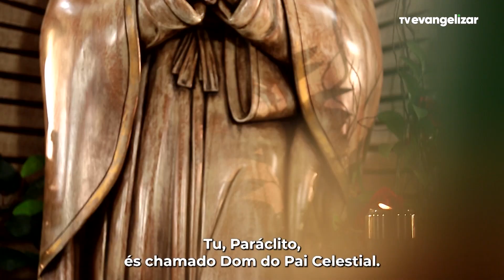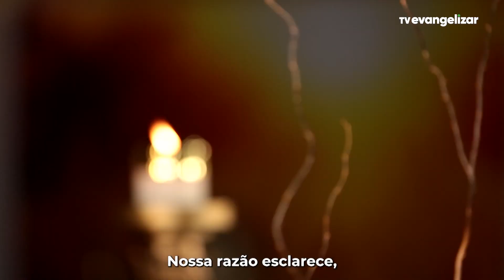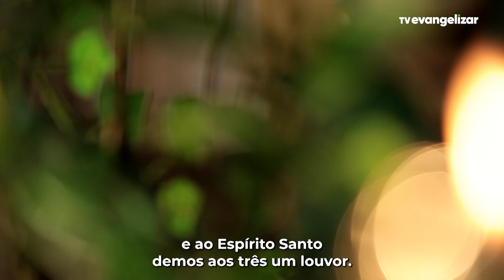3º dia da Consagração a Nossa Senhora com Carol Tormena | 14/11/23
Jornada espiritual única, conduzida por Carol Tormena, apresentadora da Rádio e da TV Evangelizar.

ESP23CONSAGRACAOCAROL03_1